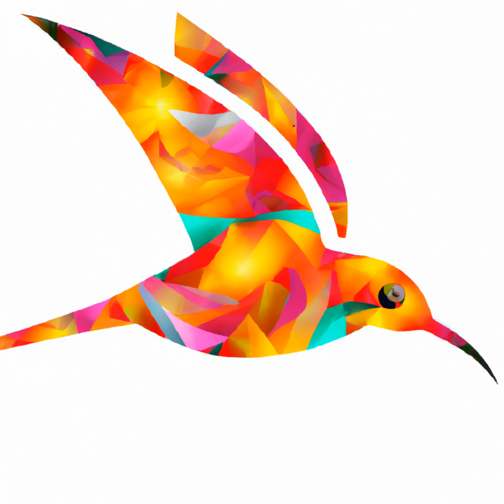Deephouse & Digital Dna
Find The Animal That Reflects Who You Are. Discover A Beautiful Marriage Of Deephouse Music And Art Created By A Geneticist And Artificial Intelligence. Enjoy These Unique Visual Images While Listening To Deephouse Beats, And Add Some Exclusive Art To Your Collection With Nfts!”